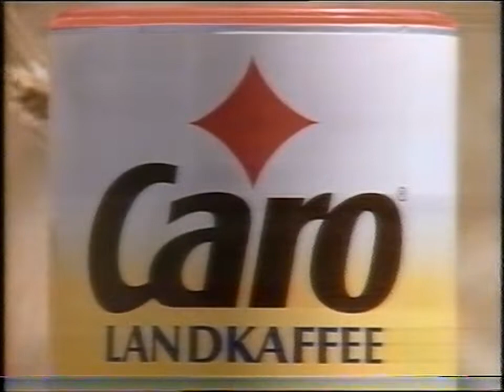RTLplus kurzer Werbeblock Werbung 1992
Quelle:
 Video2000
zwischen "L. A. Law"